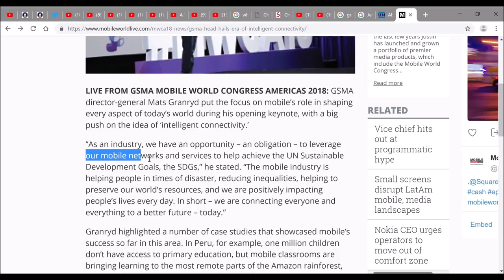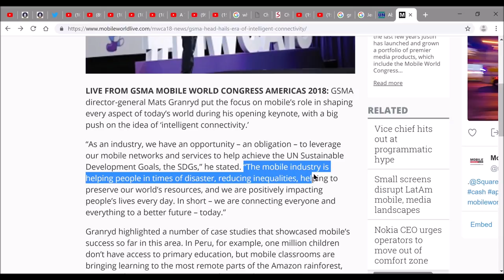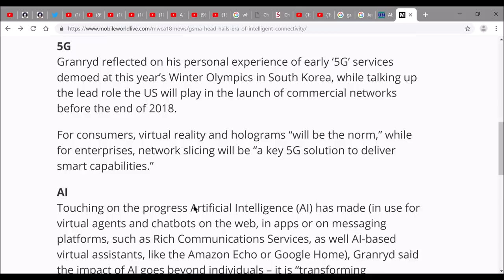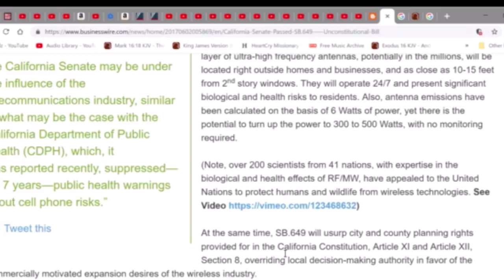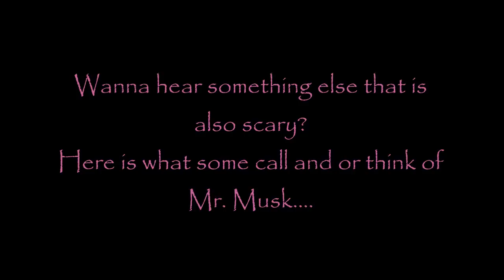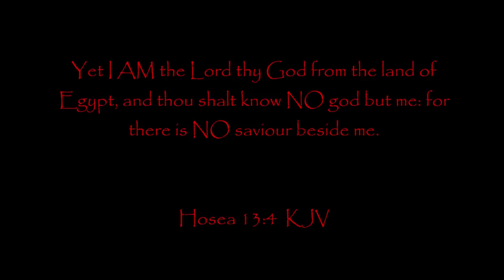WOW! THE UN & 5G! MUST WATCH!!!!!